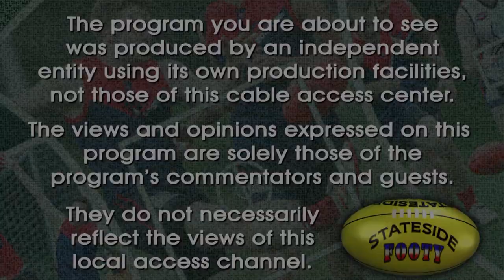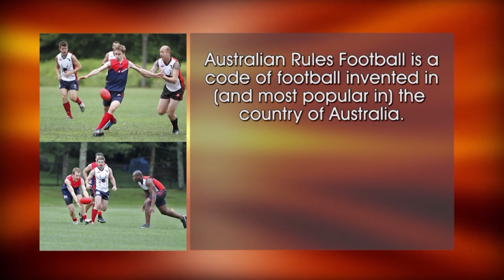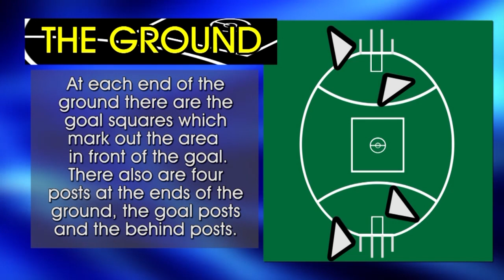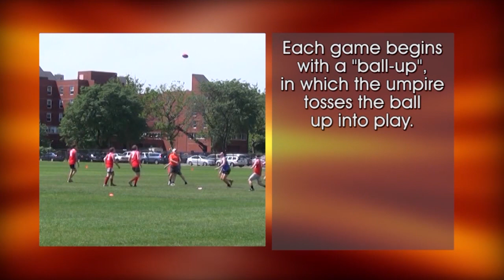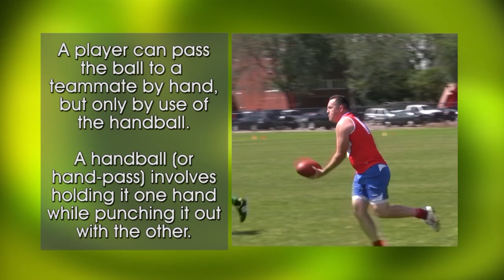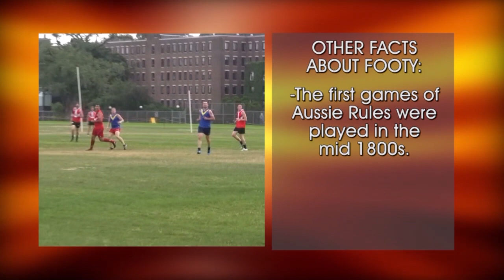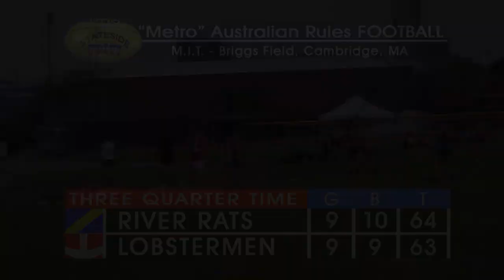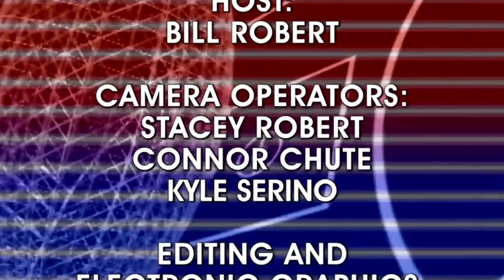Stateside Footy - Episode 12-08: Boston Demons Metro Footy - River Rats vs Lobstermen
Stateside Footy presents a match from the 2012 Boston Demons Metro Competition. This episode features a "Metro-style" modified Australian Rules Football match played in August 2012. This match is between the River Rats and the Lobstermen, recorded on location at Briggs Field on the campus of the Massachusetts Institute of Technology in Cambridge, MA. (NOTE: This is the infamous "Sprinkler Game".)
Stateside Footy is a cable access TV show produced with the assistance of WCTV - Wilmington Community Television in Wilmington, MA. It features Aussie Rules Football as it is played in the U.S.A.